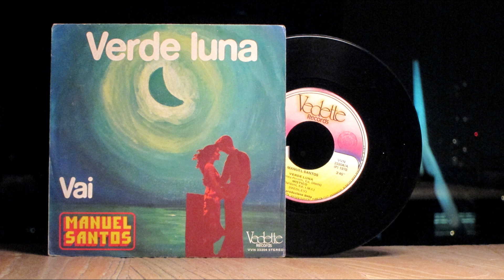Manuel Santos - Verde Luna (Vedette Records, Italy 1978) HQ